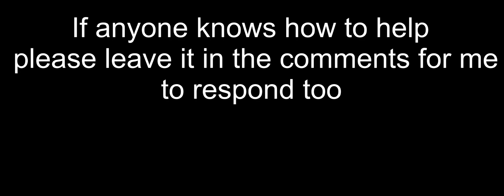To anyone who complains about how I film